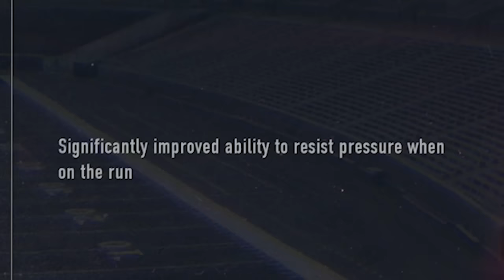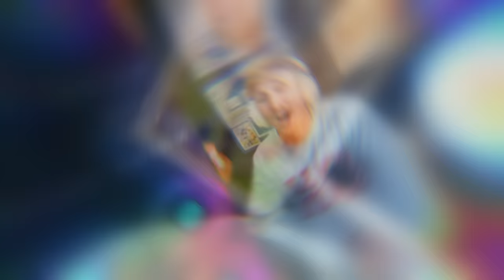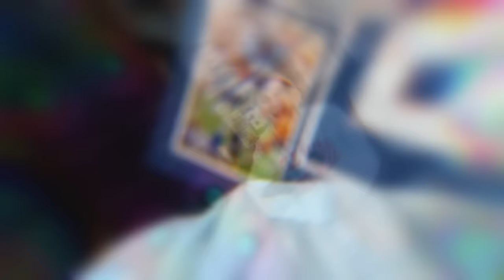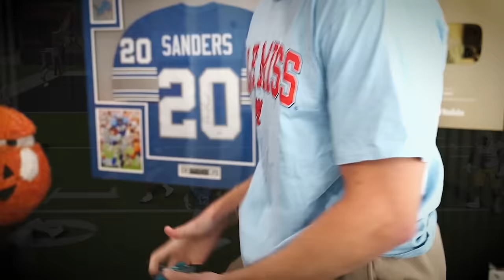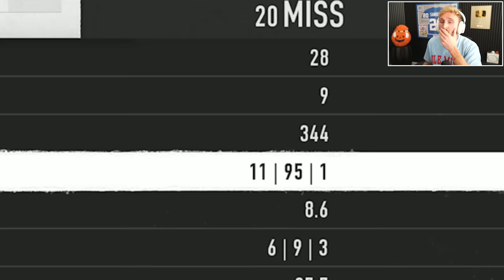The CLOSEST Game Yet! Wheel of CUT! Ep. #21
Jayden Daniels owns your poverty franchise (this has nothing to do with the episode I just wanted to remind you)